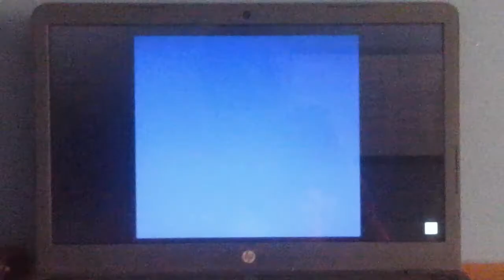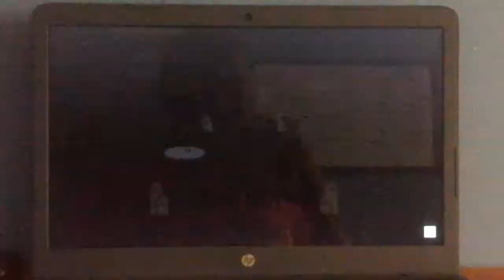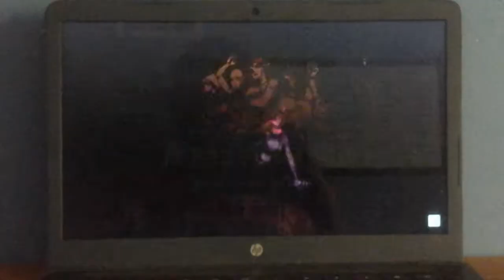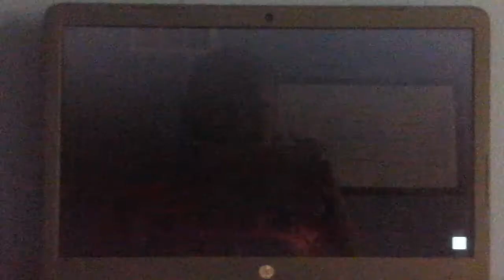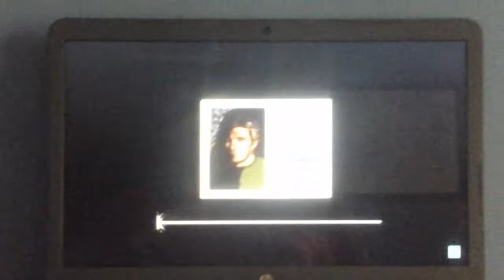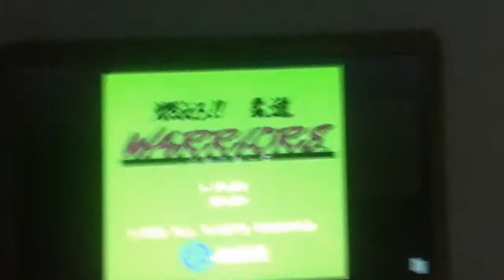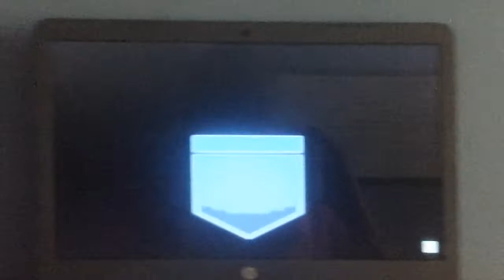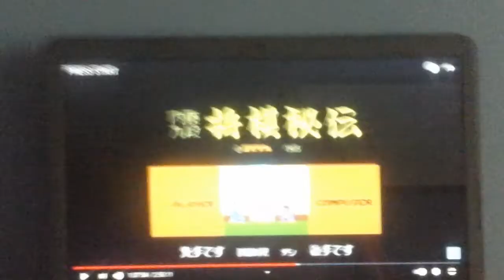All PRESS START Part 10